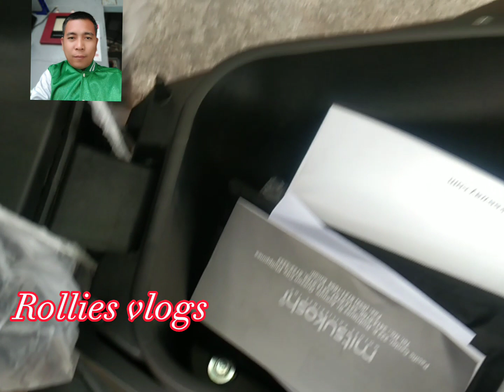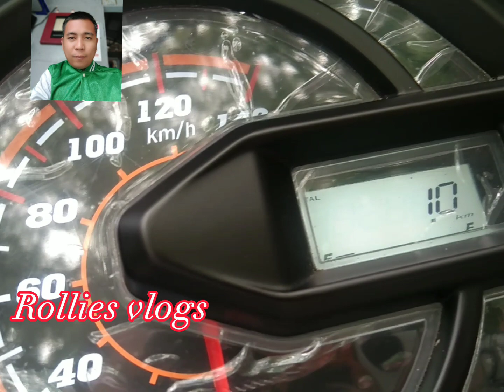honda beat fi ka look alike. icon 110.ni keeway